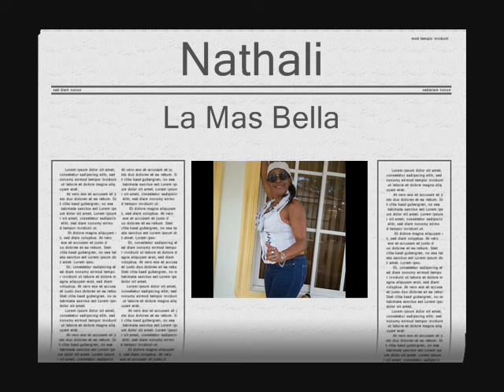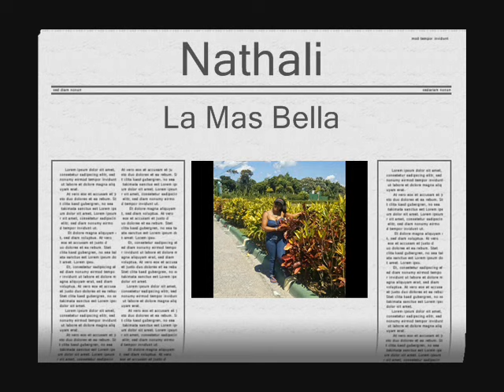Marco Antonio Solis Sin Lado Izquierdo